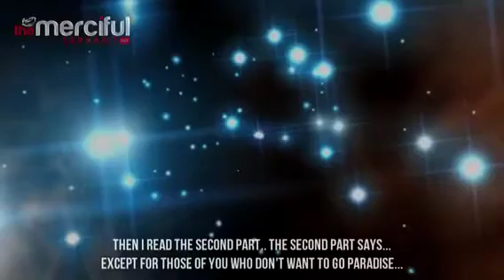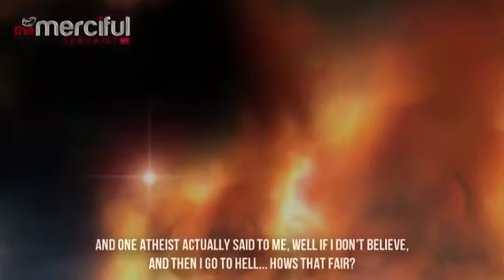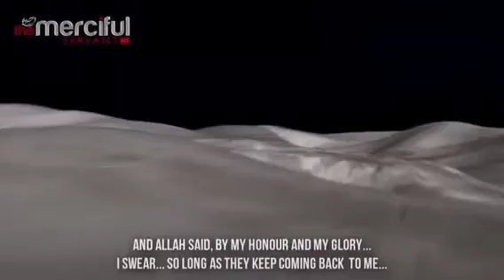The ending islamic reminder very important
( By rayhan )